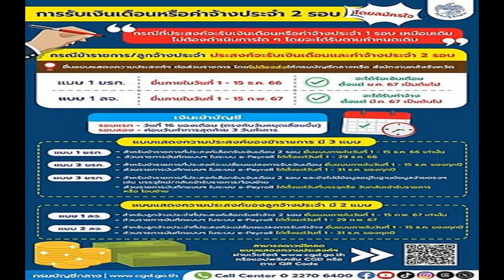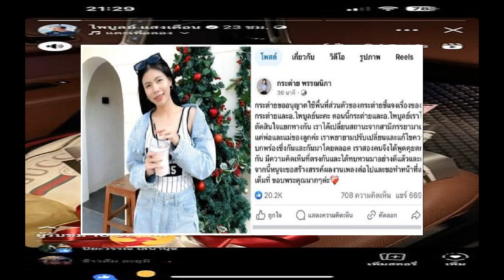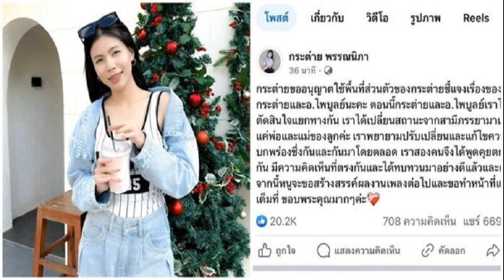เปิด เงื่อนไขล่าสุด จ่ายเงินเดือน 2 รอบ ข้างราชการ ลูกจ้างประจำ ปี67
เปิด เงื่อนไข ล่าสุด จ่ายเงินเดือน 2 รอบ ข้าราชการและลูกจ้างประจำ ปี 2567 เผย ใครมีสิทธิเลือดรับเงินเดือน 2 งวด หลัง ครม. มีมติเห็นชอบ

วันที่ 20 ม.ค.2567 หลังจากคณะรัฐมนตรี (ครม.) มีมติเห็นชอบให้เปลี่ยนระบบการจ่ายเงินเดือนข้าราชการ จากเดือนละ 1 รอบ เป็นเดือนละ 2 รอบ โดยมีผลบังคับใช้เมื่อวันที่ 1 ม.ค. 2567
ซึ่งหวังช่วยบรรเทาทุกข์ข้าราชการชั้นผู้น้อย ที่มีปัญหาภาระด้านการเงิน ให้มีสภาพคล่องทางการเงินมากขึ้น ซึ่งเป็นแบบสมัครใจ ไม่ใช่ภาคบังคับ โดยพร้อมจ่ายเงินเดือนให้แก่ข้าราชการที่เลือกรับเงินเดือน 2 รอบ ผ่านระบบจ่ายตรงเงินเดือนของกรมบัญชีกลาง (ระบบ e-payroll)

ใครมีสิทธิเลือกรับเงินเดือน 2 งวด
ข้าราชการและลูกจ้างประจำ ที่สามารถและไม่สามารถเลือกรับเงินเดือนและค่าจ้างประจำ 2 งวด ดังนี้
กลุ่มที่สามารถเลือกรับเงินเดือน 2 งวดได้
– ข้าราชการ/ลูกจ้างประจำ ที่เข้าร่วมโครงการจ่ายตรง จำนวน 230 ส่วนราชการ
กลุ่มที่ไม่สามารถเลือกรับเงินเดือน 2 งวดได้
– ผู้รับบำนาญ/ผู้รับบำเหน็จรายเดือน/ทหารกองประจำการ/พนักงานราชการ/ลูกจ้างชั่วคราว
– ข้าราชการ/ลูกจ้างประจำ ที่ไม่ได้เข้าร่วมโครงการจ่ายตรง เช่น สำนักงานศาล/สำนักงานอัยการ/สตง./อปท./องค์กรอิสระ/รัฐวิสาหกิจ

แนวทาง และเงื่อนไขการจ่ายเงินเดือน 2 รอบ
สำหรับข้าราชการและลูกจ้างประจำ ที่รับเงินเดือนผ่านระบบ e-Payroll เท่านั้น สามารถยื่นแบบแสดงความประสงค์ขอเปลี่ยนแปลงการรับเงินเดือน/ค้างประจำต่อส่วนราชการของตนเอง

ข้าราชการยื่นได้ตั้งแต่วันที่ 1-15 ธ.ค. 2566
ลูกจ้างประจำยื่นตั้งแต่วันที่ 1-15 ก.พ. 2567
สำหรับผู้ที่ไม่ประสงค์จะเปลี่ยนแปลง ไม่ต้องยื่นแบบแสดงความประสงค์

จ่ายเงินเดือน/ค่าจ้างประจำ 2 รอบ
รอบแรก-วันที่ 16 ของเดือน (ตรงกับวันหยุดเลื่อนขึ้น)
รอบสอง-ก่อนวันทำการสุดท้าย 3 วันทำการ
เงินเดือนข้าราชการเริ่มจ่าย 16 ม.ค.67 ส่วนค่าจ้างลูกจ้างประจำเริ่มจ่าย 15 มี.ค.67
ไม่รวมข้าราชการท้องถิ่น และผู้รับบำนาญ

สามารถแจ้งเปลี่ยนความประสงค์ได้ปีละ 1 ครั้ง ในช่วงวันที่ 1-15 ธ.ค. ของทุกปี

เจ้าหน้าที่กองกลังทำเรื่องเบิกจ่ายเงินเดือน 1 ครั้ง เหมือนเดิม

การรับเงินเดือน 2 งวดแบบสมัครใจ
สำหรับกรณีประสงค์รับเงินเดือนหรือค่าจ้างประจำ 1 รอบ เหมือนเดิมไม่ต้องดำเนินการใด ๆ โดยจะได้รับกำหนดตามเดิม

ส่วนกรณีข้าราชการ/ลูกจ้างประจำ ประสงค์จะรับเงินเดือนค่าจ้างประจำ 2 รอบ สามารถยื่นแบบแสดงความประสงค์ต่อส่วนราชการ โดยไม่ต้องส่งให้กรมบัญชีกลาง หรือสำนักงานคลังจังหวัด

แบบ 1 ขรก.

ยื่นภายในวันที่ 1-15 ธ.ค. 66 จะได้รับเงินเดือน ตั้งแต่ ม.ค. 67 เป็นต้นไป

แบบ 1 ลจ.

ยื่นภายในวันที่ 1-15 ก.พ. 67 จะได้รับค่าจ้าง ตั้งแต่ มี.ค. 67 เป็นต้นไป

เงินเข้าบัญชี รอบแรก-วันที่ 16 ของเดือน (ตรงกับวันหยุดเลื่อนขึ้น) รอบสอง-ก่อนวันทําการสุดท้าย 3 วันทําการ

แบบแสดงความประสงค์ของข้าราชการ

สำหรับข้าราชการที่ประสงค์เลือกรับเงินเดือน 2 รอบ ยื่นแบบภายในวันที่ 1-15 ธ.ค. 2566 เท่านั้น
ส่วนราชการบันทึกแบบ ในระบบ e-Payroll ได้ตั้งแต่วันที่ 1-29 ธ.ค. 2566
แบบ 2 ขรก.

สำหรับข้าราชการที่ประสงค์จะเปลี่ยนแปลงการรับเงินเดือน ยื่นแบบภายในวันที่ 1-15 ธ.ค. ของทุกปี
ส่วนราชการบันทึกแบบ ในระบบ e-Payroll ได้ตั้งแต่วันที่ 1-31 ธ.ค. ของทุกปี
แบบ 3 ขรก.

สำหรับข้าราชการที่ประสงค์เลือกรับเงินเดือน 2 รอบ และยังไม่มีข้อมูลอยู่ในฐานข้อมูลจ่ายตรง เช่น บรรจุใหม่/กลับเข้ารับราชการ/โอนย้าย
ส่วนราชการบันทึกแบบ ในระบบ e-Payroll ได้ตั้งแต่วันที่บรรจุหรือ วันกลับเข้ารับราชการ หรือโอนย้าย
แบบแสดงความประสงค์ของลูกจ้างประจำ
แบบ 1 ลจ.

สำหรับลูกจ้างประจำที่ประสงค์เลือกรับค่าจ้าง 2 รอบ ยื่นแบบภายในวันที่ 1-15 ก.พ. 67 เท่านั้น
ส่วนราชการบันทึกแบบ ในระบบ e-Payroll ได้ตั้งแต่วันที่ 1-29 ก.พ. 67
แบบ 2 ลจ.

สำหรับลูกจ้างประจำที่ประสงค์จะเปลี่ยนแปลงการรับค่าจ้าง ยื่นแบบภายในวันที่ 1-15 ธ.ค. ของทุกปี